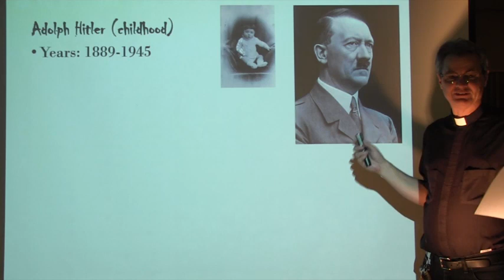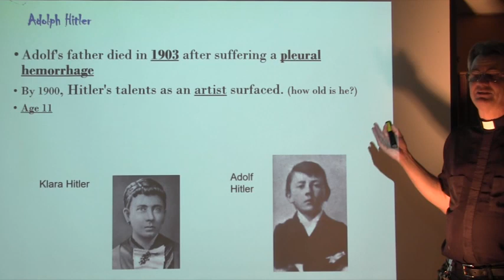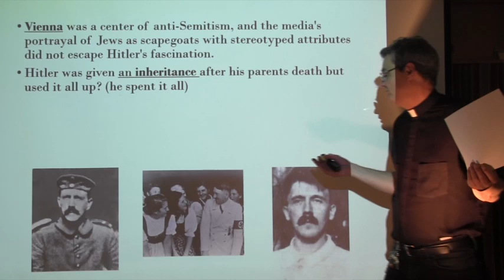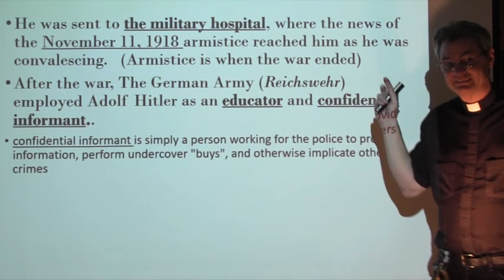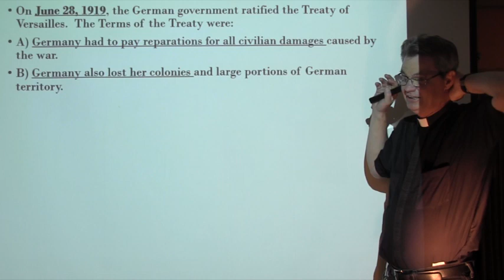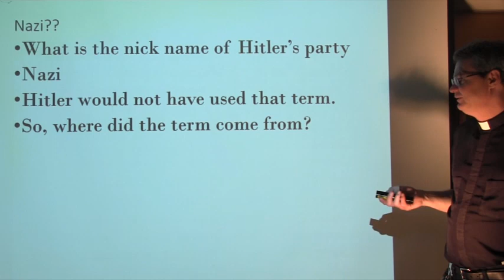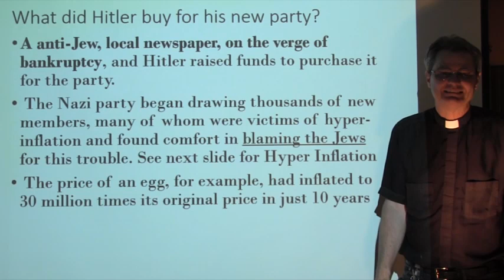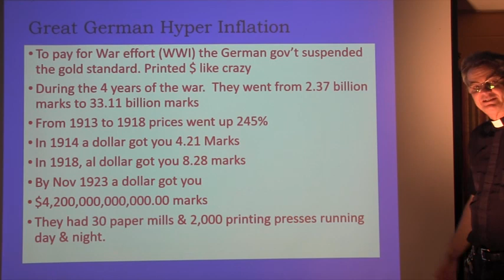Hitler 1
This is for Note Worksheet I over Hitler
You will call it Name H1